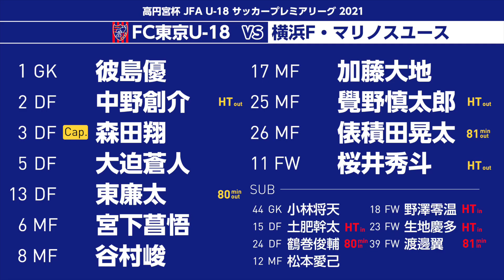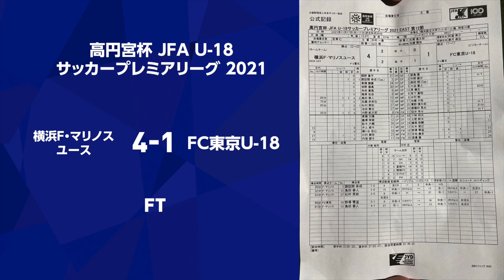高円宮杯 JFA U-18サッカープレミアリーグ 2021 第12節 横浜F・マリノスユース vs FC東京U-18 HIGHLIGHT